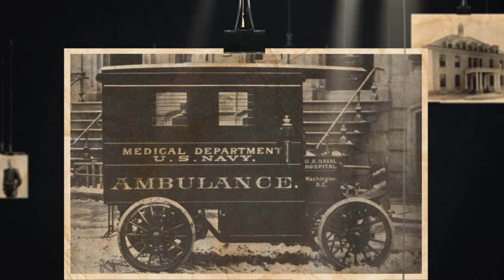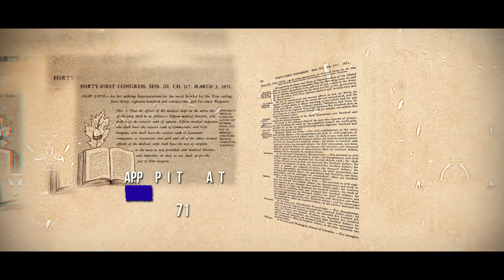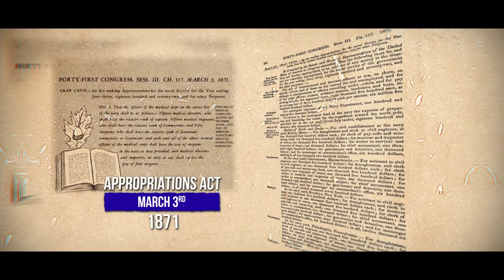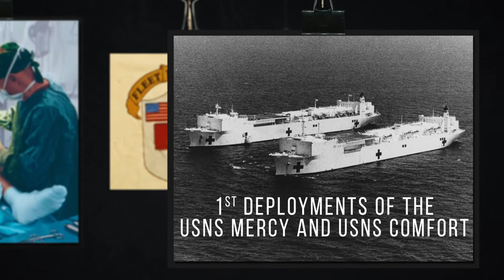150 Years of the Navy Surgeon General: A Legacy of Service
150 Years of the Navy Surgeon General: A Legacy of Service
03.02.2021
Video by Todd Dorsey and Thomas Webster
Visual Information Directorate-NMLPDC

The Naval Appropriations Act of 3 March 1871 established the position of Surgeon General of the U.S. Navy. This video offers a retrospective of the role of Surgeons General and what Navy Medicine has accomplished under their helm over the last 150 years.

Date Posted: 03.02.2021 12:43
Category: Video Productions
Video ID: 785527
VIRIN: 010321-N-IM285-001
PIN: 820002
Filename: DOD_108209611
Length: 00:05:41
Location: MD, US

This was produced jointly by the Naval Leadership and Professional Development Command (NLPDC) and the Bureau of Medicine and Surgery (BUMED.)